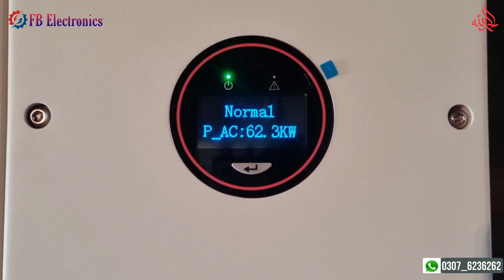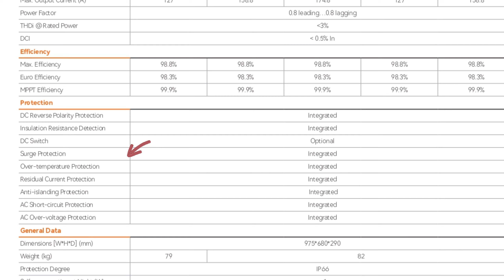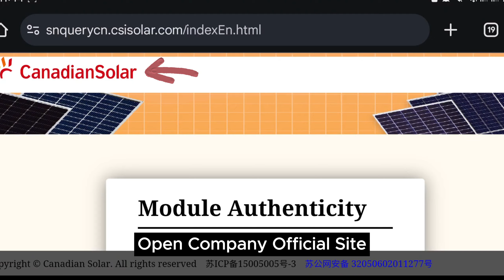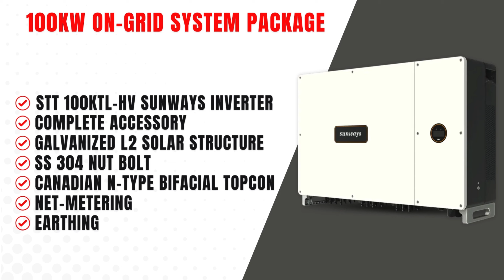100kw on grid solar system | فتو موڑ ساہیوال | cold store solar system | 100kw best on grid inverter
100kw On-Grid Solar System Installed In Ali Fatima Cold Store Fatoo More Multan Road Sahiwal

Some key words for a 100 kW solar system include.

●Sunways 100kw IP66 On-Grid Inverter

●Safe & Reliable
•IP68 intelligent fans
•lower operation temperature, longer lifespan
•Intelligent quad-core processor
●High Yield
•Max efficiency 98.8%
•10% overload capacity
•low PV mismatch 10 MPPTs
•DC 2 in 1, high-power panels compatible
●Convenience
•RS485/WiFi/GPRS/LAN optional
•Remote upgrade available
•Fast commissioning via App/OLED

●Canadian 580w Bifacial N-type Solar Module

●High Power
•Module power up to 625W，module efficiency up to 23.1%, bifaciality up to 85%
•No boron-oxygen LID and anti PID, less degradation
•16BB cell technology, better light trapping and current collection, higher power output
●High energy yield, low LCOE
•Low temperature coefficient (Pmax): -0.29%/℃, more energy in hot climate
•2% higher energy generation than PERC
•About 2.3% lower LCOE than PERC
●Enhanced reliability
•Minimize the micro-crack impacts to module
•Snow loads up to 5,400Pa, wind loads up to 2,400Pa

Components
A 100 kW solar system includes solar panels, a solar mounting structure, a solar inverter, and a balance of system. The balance of system includes cables, fuses, MCBs, and distribution boxes.

Energy output
A 100 kW solar system can generate:
430 to 480 kWh of electricity per day
14,400 kWh of electricity per month
1,72,800 kWh of electricity per year

Area required
A 100 kW solar system requires a shade-free space of about 600 square meters.

Number of panels
A 100 kW solar system typically has around 172 panels, each measuring 1 x 2.2 meters. This requires about 378.4 square meters of mounting space.

Inverter
An inverter is an electrical converter that changes the variable direct current from solar panels into an alternating current that can be used on an electrical grid.

Photovoltaic (PV)
A photovoltaic (PV) array is a system of PV modules that work together to produce electricity.

Here are some keywords related to Canadian Solar panels:

Solar cell technology
Canadian Solar has over 2,000 patents for solar cell technology, module design, manufacturing, and system integration.

Bifacial
Bifacial modules produce power from both sides of the panel, which helps them avoid the problem of sunlight passing through.

Shading tolerance
Canadian Solar panels are designed to maintain power output even in partial shade.

Mono, poly, and bifacial
Canadian Solar produces high efficiency mono, poly, and bifacial solar panels.

Sustainable energy
Canadian Solar's slogan is "making a difference" and they are committed to sustainable energy.
Solar panels are devices that absorb the sun's rays and convert them into electricity or heat. They are made up of solar cells, which generate electricity through the photovoltaic effect.

Here are some keywords for Canadian N-type TOPCon solar panels.

Technology: TOPCon N-type technology improves energy capture efficiency and reduces losses.
Efficiency: TOPCon cells can reach an efficiency of around 28%, which is higher than PERC cells.
Power output: Canadian Solar N-type TOPCon solar panels have a power output of 585W and 455W.

Durability: Canadian Solar N-type TOPCon solar panels can withstand extreme weather conditions, including snow loads up to 5400 Pa and wind loads up to 2400 Pa.

Low power degradation: Canadian Solar N-type TOPCon solar panels have a low power degradation rate, with a degradation of 1% in the first year and 0.40% annually.

Low-temperature sensitivity: TOPCon solar panels maintain efficiency even in hot climates.
Enhanced bifaciality: TOPCon solar panels generate electricity from both sides.

Strong low-light performance: TOPCon solar panels are efficient even in low-light conditions.
N-type solar panels use N-type silicon as the base material, which is dipped with elements like phosphorus to create a surplus of negative charge.